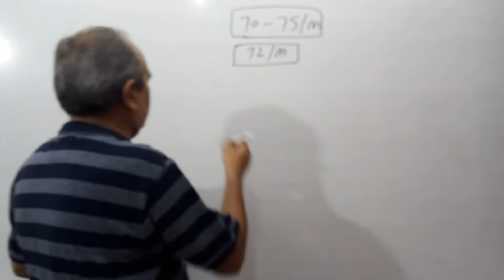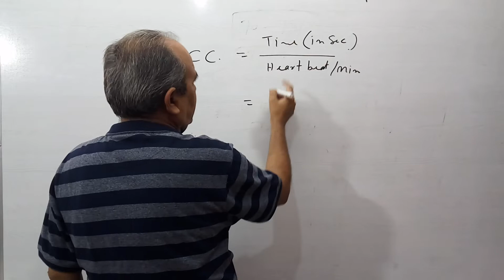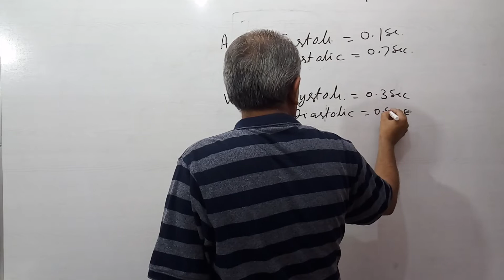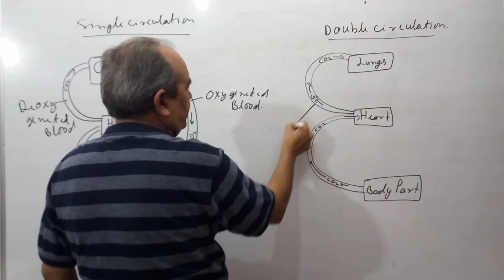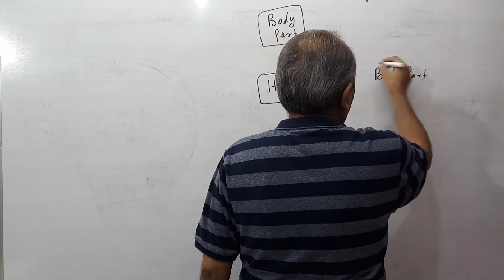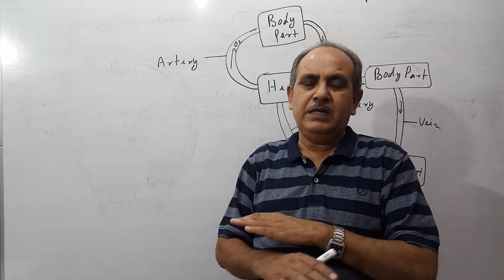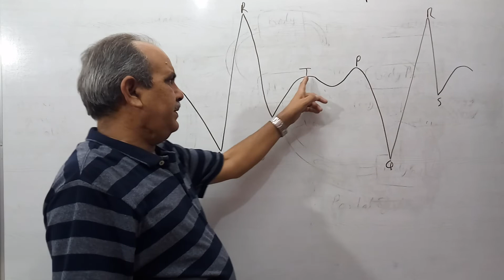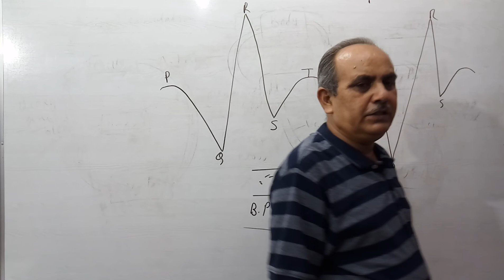NEET SPECIAL 2020l| Body Fluids and Circulation ||Part 8 ||By N.K Mishra Sir || MISHRA CLASSES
12th Class what'sapp Group || NEET SPECIAL 2020 || Body Fluids and Circulation Part 7
 by N.K Mishra sir || Mishra Classes ||
Biology by Mishra sir, Mishra classes  Jabalpur,
Useful for 11th,12th, and dropper students,
to join WhatsApp group msg at- 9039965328.